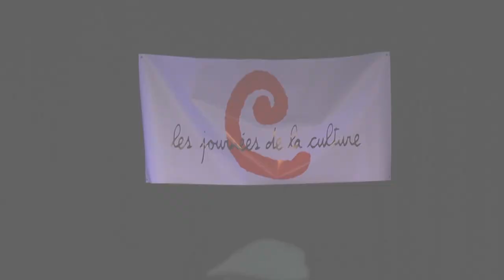Vox Pop - Lancement des Journées de la culture 2011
Vox Pop - Lancement des Journées de la culture 2011 à la Place des Arts le 13 septembre 2011